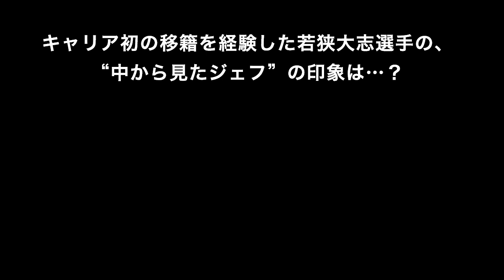【ジェフ公式】2016新加入選手に聞く。#003 若狭大志 ダイジェスト